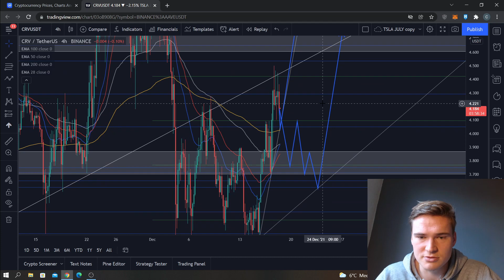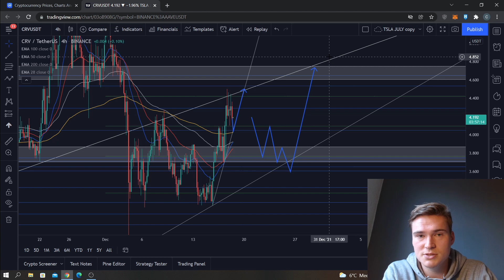CRV Price Prediction & Analysis 2021 (Curve DAO) | CAN CRV KEEP UP THE BULLISHNESS?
Curve Dao Price Prediction: CRV has been bullish for the last week, gaining 40% in value. Now it is at a local top and I think it is most likely to drop from here, but more info on that and other possible scenarios in this video!